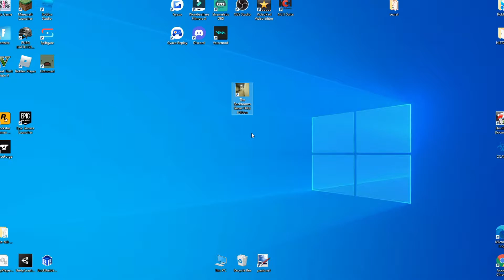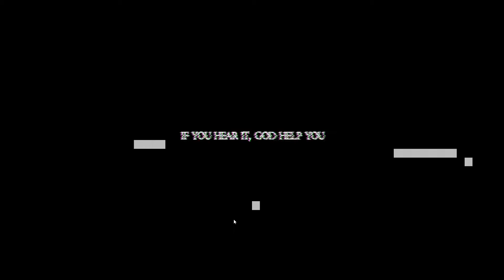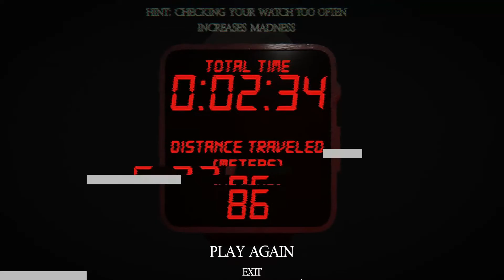The Backrooms Horror Game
You can find this game on steam, have fun!